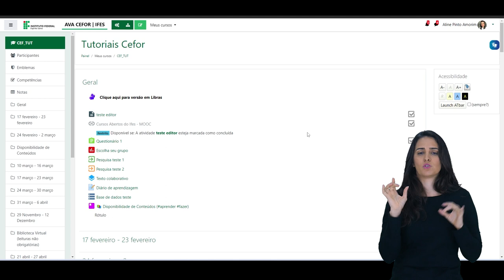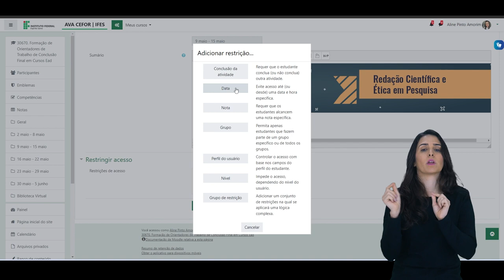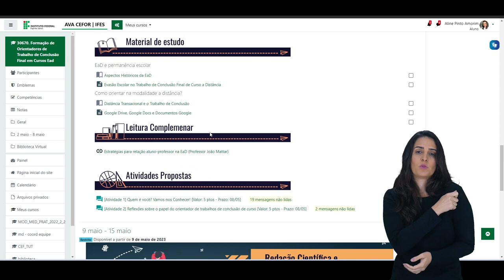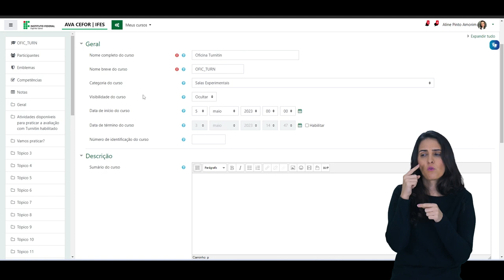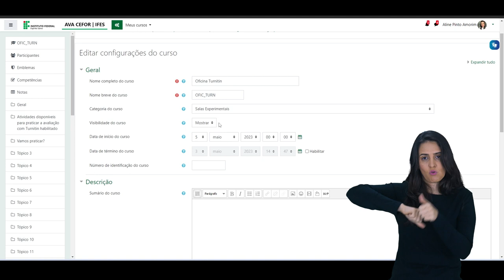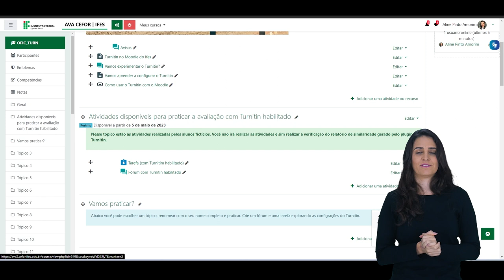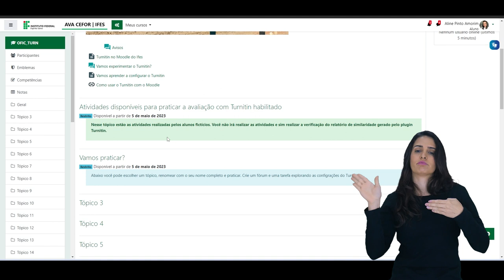Como agendar a data de abertura de uma semana ou tópico no Moodle (Moodle 3.9) [Libras]